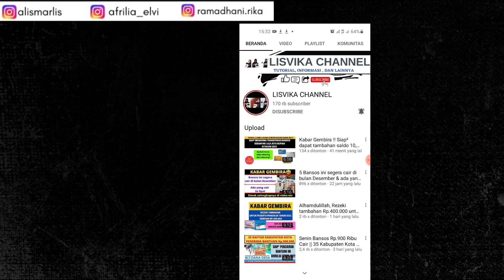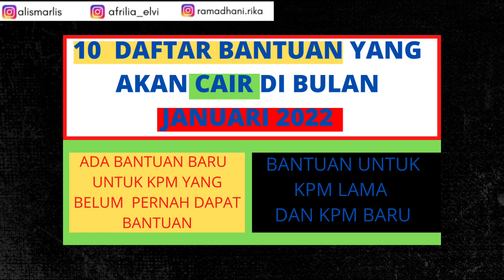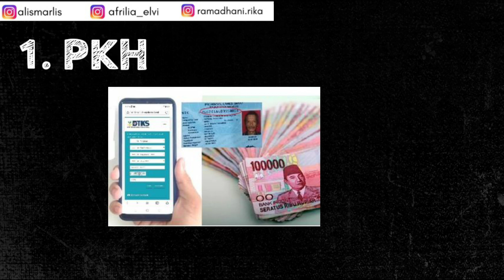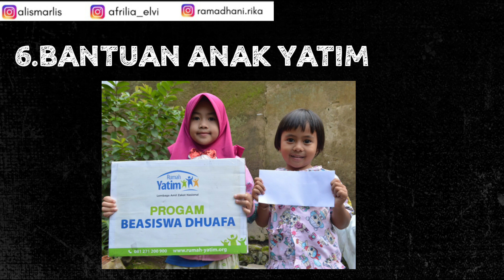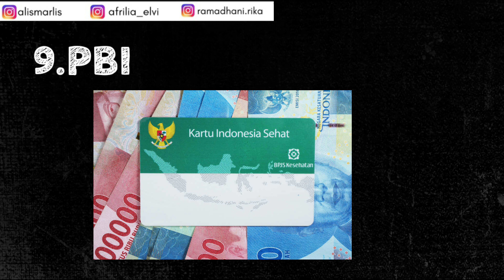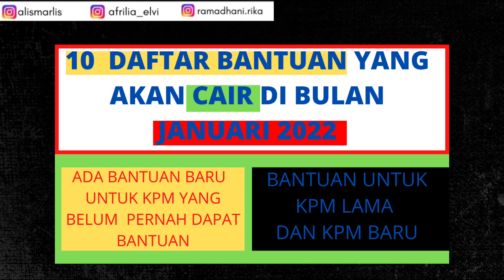10 BANTUAN INI CAIR JANUARI 2022||SEGERA DAFTAR BANSOS BARU INI!!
siap² 10 daftar bantuan yang akan dicairkan di awal tahun 2022

@rahmadani rika

bst
bansos 2021
bantuan pemerintah 2021
BST DKI
BANSOS YANG CAIR BULAN DESEMBER 2021
BANTUAN BULAN DESEMBER
BLT DD
bantuan cair tahun 2022
bantuan terbaru
bantuan pemerintah 2022
ban